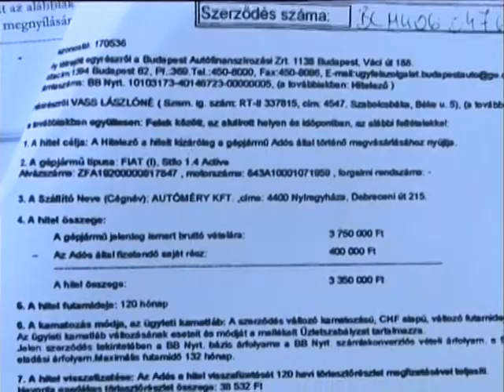Dr Damm Andrea jogász gondolatok2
A "devizahitelekben" a kölcsön és a hitel fogalmát rendszeresen megtévesztően használják a bankok. Nem csoda, hogy a "devizahitellel" rendelkezők szerződésük szövegezését nem értik meg, mivel az nem felel meg a magyar jogszabálynak.
Ezeket az anomáliákat tisztázza Dr. Damm Andrea.